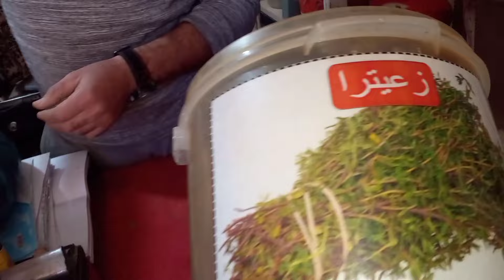ماكاين غي جري علي نجري عليك اليوم نبت العطرية وما جاورها ههه